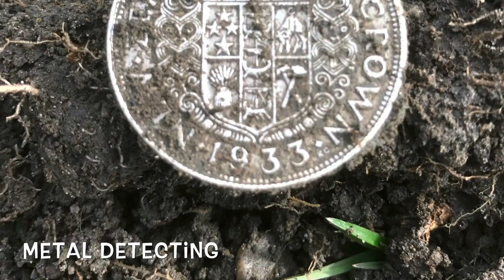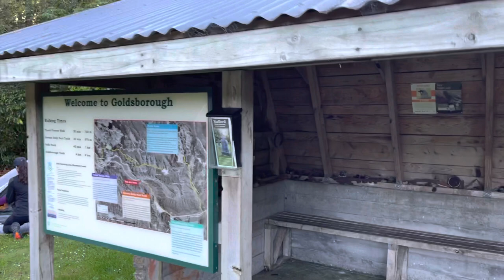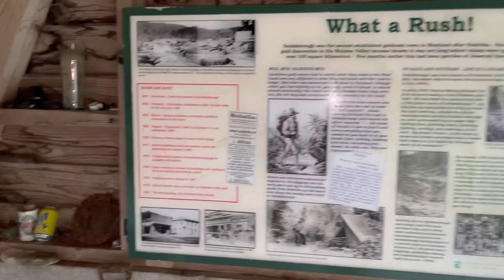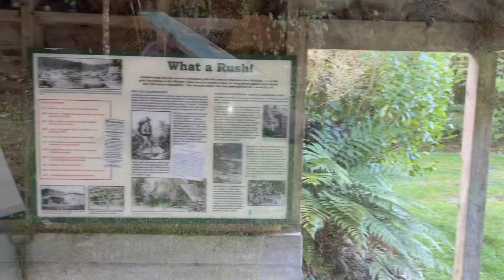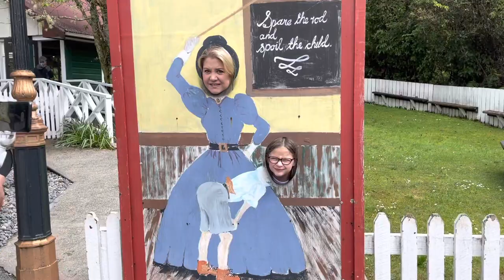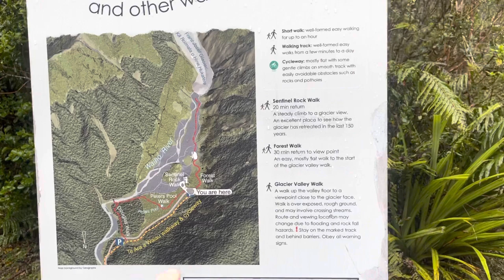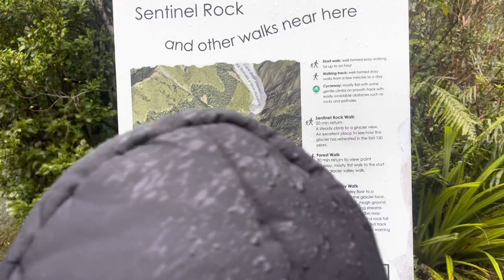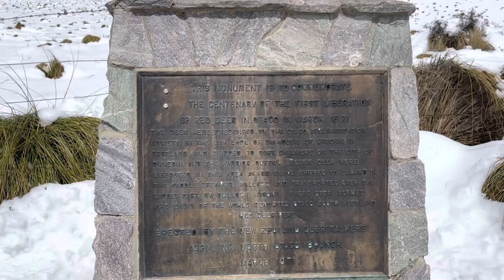Van Life. Epic 7 Day Road Trip Down the Wild West Coast of New Zealand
Come and enjoy the stunning sights and sounds of the rugged West Coast of New Zealand while we trip around in a hired motor home. 7 days on the road taking in all the popular attractions. I’ve tried my best to cram 7 days of video footage and pics into the shortest video I can but it’s still a long one so make yourself a cuppa before cranking into it.